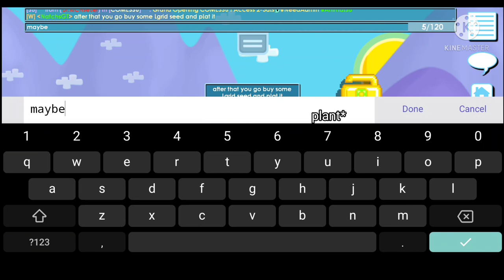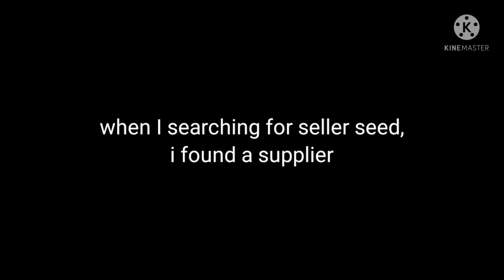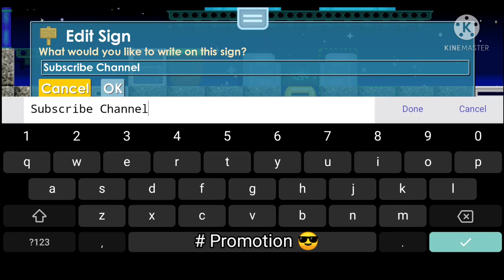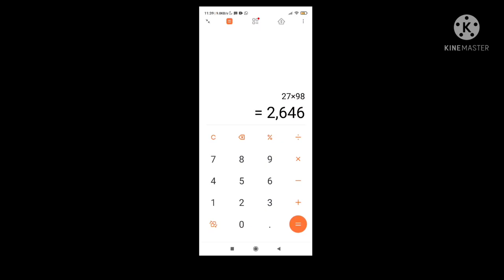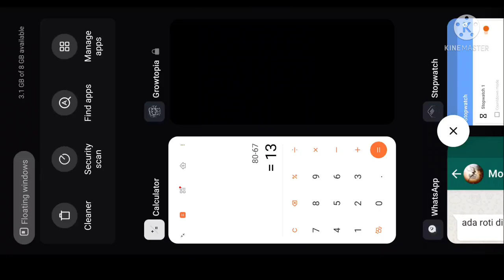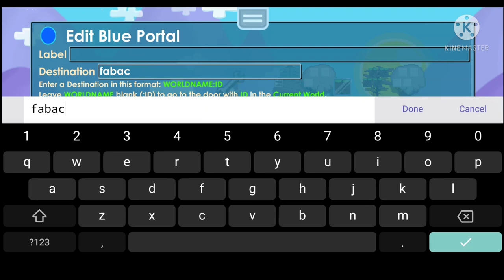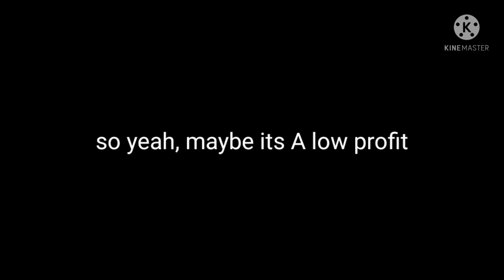Work 1 Hour = 13 Wl Profit !!! LAZY Profit Growtopia !!!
well I said working 1 Hour ...

but Waiting for 3 Days 🤣🤣🤣🤣
Iam not a lier, it's True only work for around an Hour

and Make a profit

Sub For more profit tips, next time I will give a best tips I swear 😂

I just use it without permission
but if the owner of the song read this then I ask for the permissions 😘 🤣